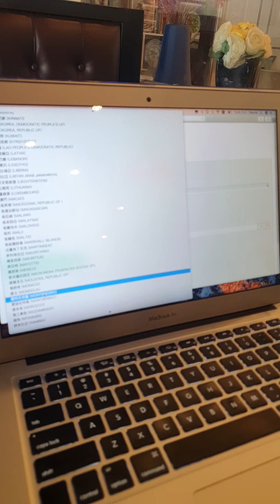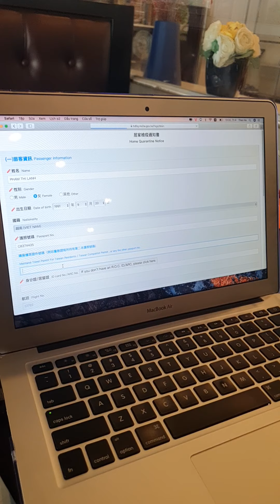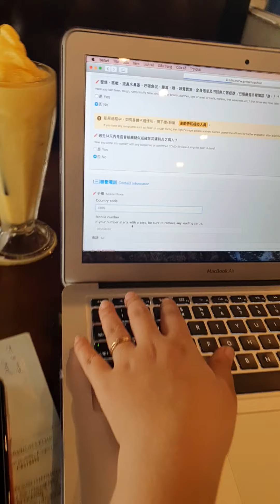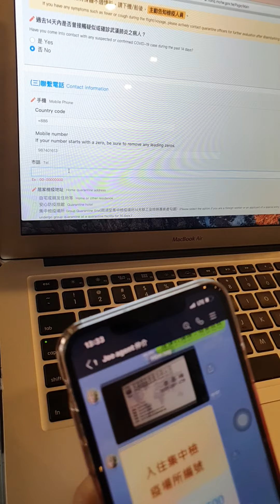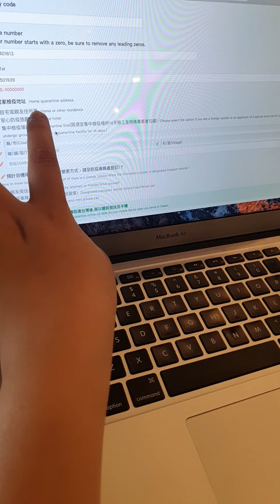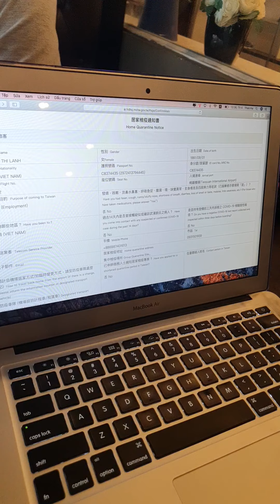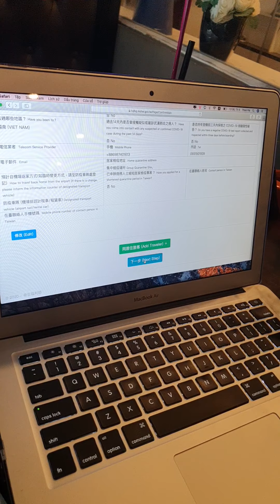Khai báo y tế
Khai báo y